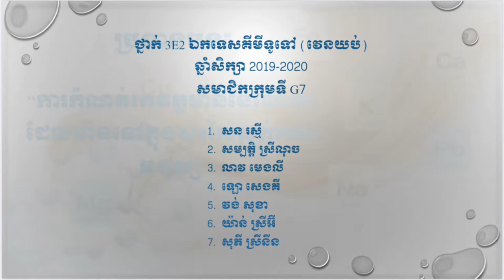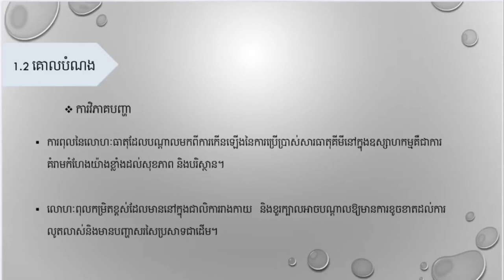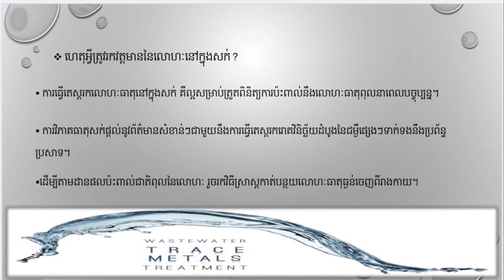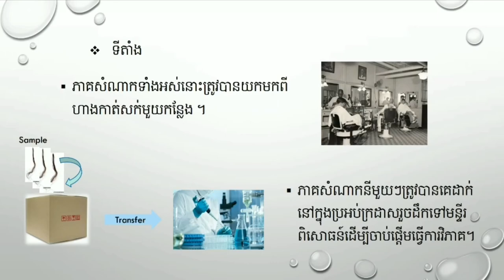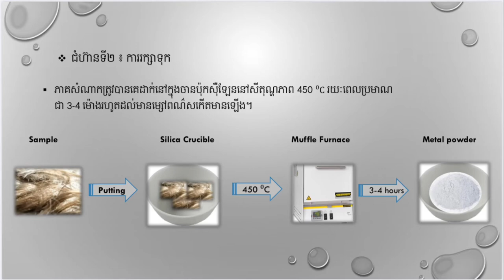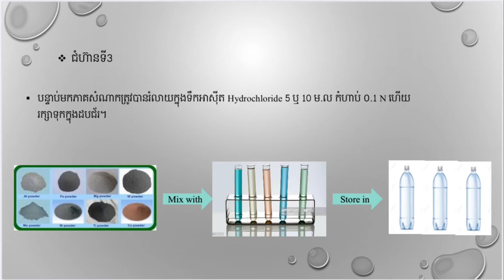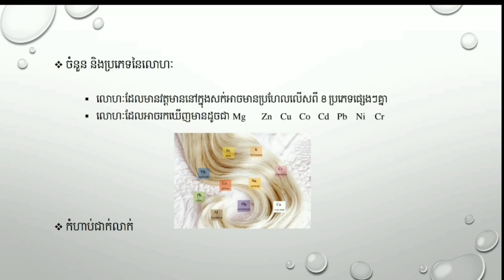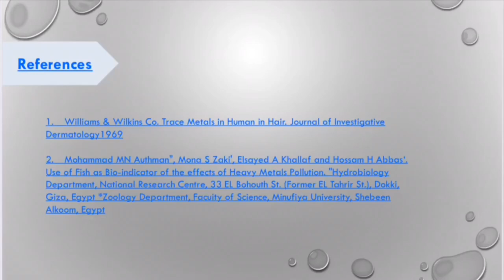Trace Metal in Human Hair [Slide presentation_Version]